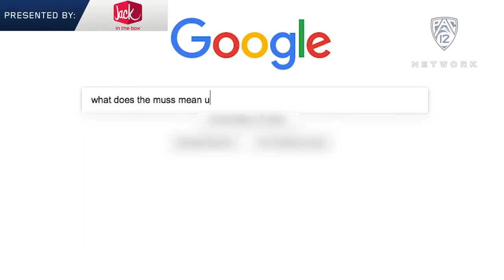The MUSS: Utah's 'game-changing' student section that doubles as a big family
Members of The MUSS (Mighty Utah Student Section) take you inside Rice-Eccles Stadium and around campus to share their favorite football memories cheering on the Utes. Catch more of The Muss on "The Pregame" live from Salt Lake City on Saturday at 10 a.m. PT/ 11 a.m. MT on Pac-12 Network.